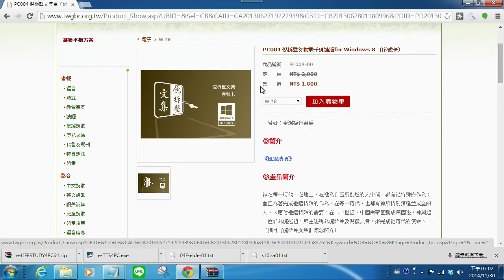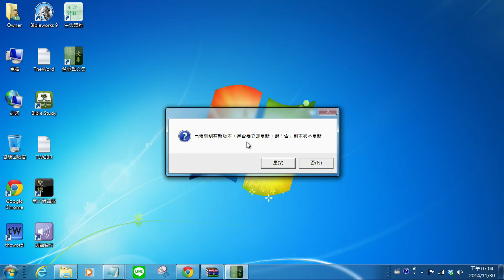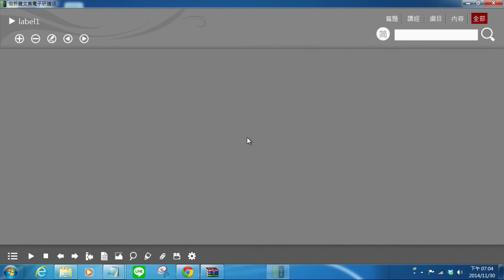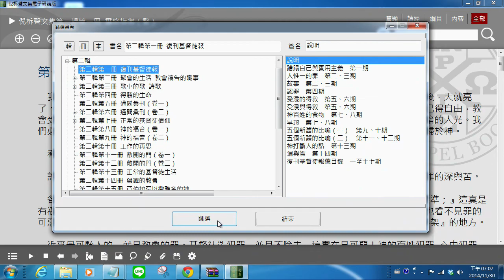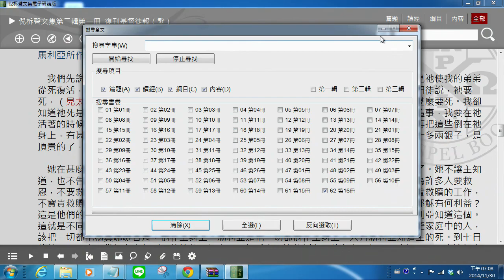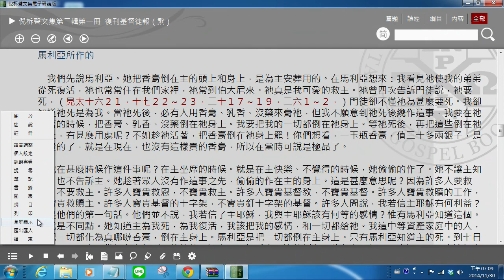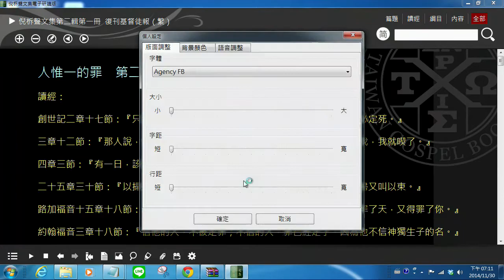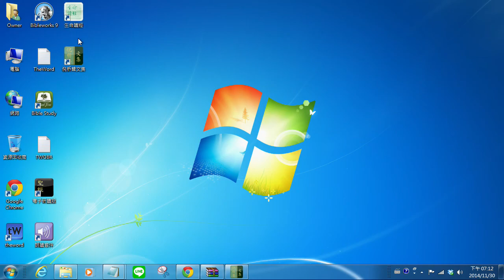倪柝聲文集電子研讀版for Windows 8使用體驗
◎產品簡介

神在每一時代，在地上，在祂為自己所創造的人中間，都有祂特殊的作為；並且為著完成祂這特殊的作為，在每一時代，也都有神所特別揀選並成全的人，來應付祂這特殊的需要。在二十世紀，中國由帝國變成民國後，神興起一位名為倪述祖，歸主後稱為倪柝聲及倪儆夫者，來完成祂時代的使命。（摘自『倪柝聲文集』懷念簡介）

臺灣福音書房為使眾聖徒能藉由普遍的Windows 作業系統電腦取用此豐富，特推出支援繁簡中文的電子書報（倪柝聲文集）for Windows 8的應用軟體，內含倪柝聲文集第一輯至第三輯，共六十二冊，約一萬九千頁文字。願主藉這微小工具的輔助，祝福每一篇信息，使用每一頁文字，使聖徒有更多機會被成全、得造就，建造祂的身體。

◎軟體特色

- 支援Windows 8、7、Vista、XP。
- 支援繁簡中文顯示。
- 多字串快速搜尋。
- 圖表顯示。
- 可畫線標記。
- 可作書籤筆記。
- 可朗讀。
- 支援雲端同步更新程式。

◎系統需求

適用於採用Windows 8、7、Vista（支援32位元、64位元）、XP（僅支援 32 位元）為作業系統之桌上型電腦、筆記型電腦、小筆電及平板電腦。

記憶體1GB（含）以上，完整安裝空間約500MB。

本次發行之電子研讀版不支援Windows 98、2000，不適用於以Mac OS、iOS、Linux、Android為作業系統之個人電腦或平板電腦。

◎下載網址：倪柝聲文集電子研讀版v1.0.0.0